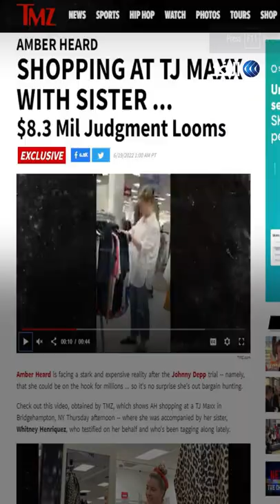آمبر هيرد تقترب من الفقر وتظهر في متجر ملابس لمحدودي الدخل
آمبر_هيرد ظهرت تشتري ملابس من متجر لذوي الدخل المحدود.. الممثلة الأمريكية تعاني بعد إدانتها وتغريمها 8 ملايين دولار